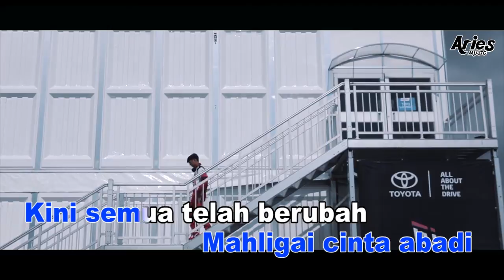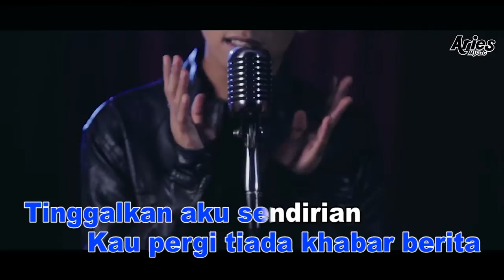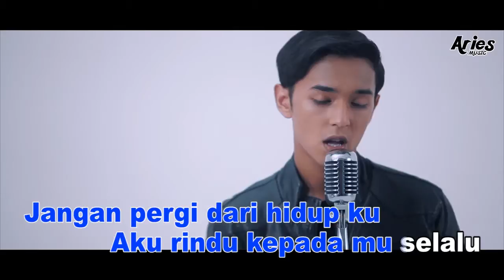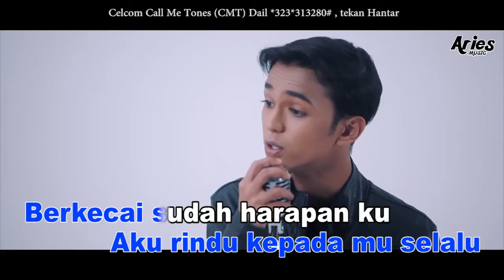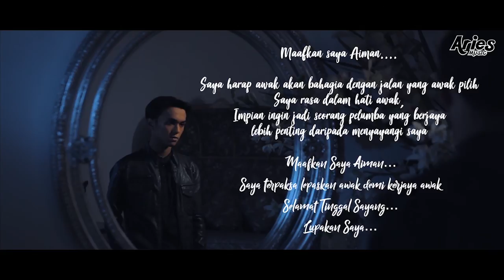KARAOKE - TERLERAI SEBUAH JANJI (Aiman Tino) [Minus One]